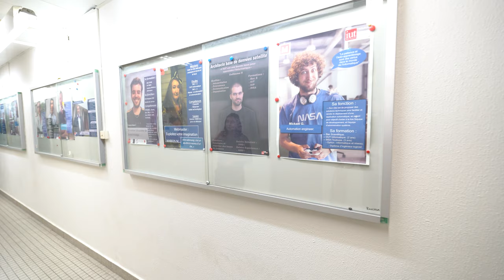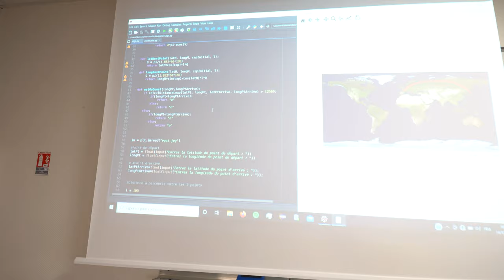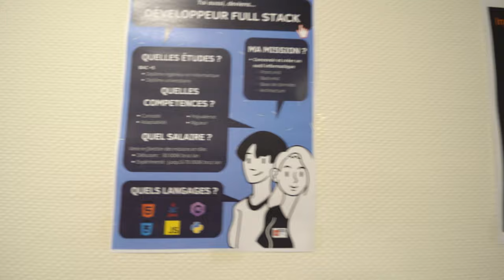Visite du département Informatique de l'IUT Toulouse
Visitez le département de formation Informatique de l'IUT Paul Sabatier, campus de Toulouse Rangueil avec Maryam !